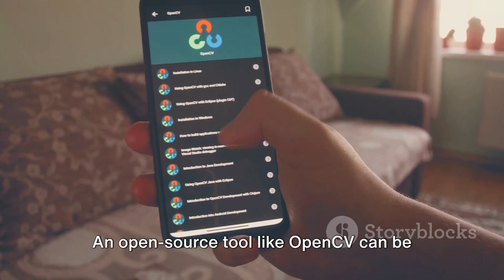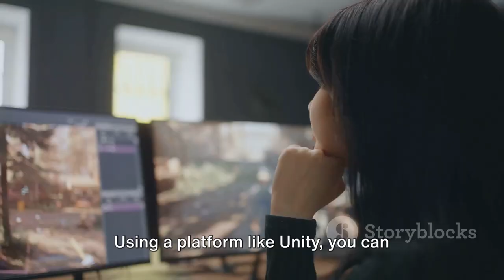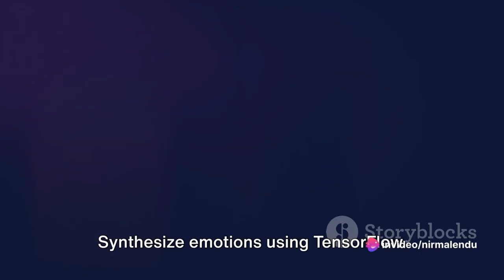Crafting Your Own AI Digital Human: A Comprehensive Guide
In this captivating video, join us on a journey into the mesmerizing world of creating an AI digital human. We'll be diving deep into the fascinating process of bringing an artificial intelligence to life, complete with emotions, gestures, and astonishing lip-sync capabilities.

Get ready to uncover the secrets behind this cutting-edge technology as we explore the intricate steps involved in crafting a lifelike digital human. From the initial conception to the final touches, we'll reveal the secrets of how these intelligent beings come to existence.

With expert insights and mind-blowing demonstrations, you'll witness the power of AI as we showcase the incredible range of emotions, realistic gestures, and flawlessly synchronized lip-syncing that can be achieved.

Whether you're an AI enthusiast, a technology lover, or simply curious about the future of digital beings, this video is a must-watch. Prepare to be amazed and inspired as we delve into this groundbreaking field.

OUTLINE:

00:00:00 Introduction to AI Digital Human Assistant
00:00:22 Step 1 - Gathering and Processing Data
00:00:40 Step 2 - Creating a 3D Model
00:00:54 Step 3 - Emotion Synthesis
00:01:12 Step 4 - Gesture Recognition and Replication
00:01:29 Step 5 - Lip Syncing
00:01:42 Step 6 - Integration
00:02:00 Conclusion